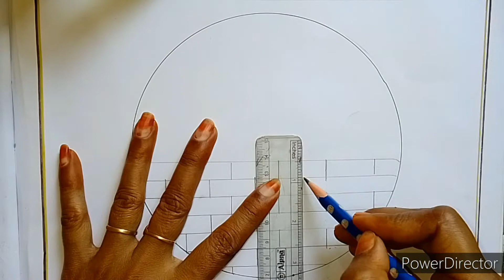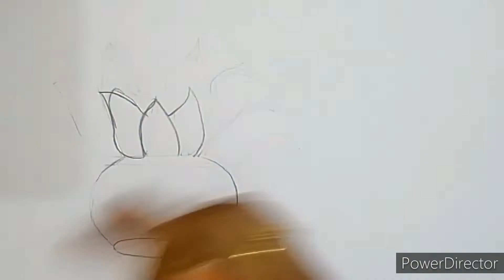Two easy Diwali Drawing easy/Diwali Diya Drawing/Diwali card Drawing/Diwali drawing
Diwali drawing easy/Diwali diya Drawing/Diwali card Drawing/Diwali drawing

           (Priya Raj Drawings)

Your quires:-
Diwali drawing
Diwali drawing easy
Diwali Drawing easy step
Diwali festival drawing easy and beautiful
Diwali festival drawing oil colours
Hindi to draw diwali easy